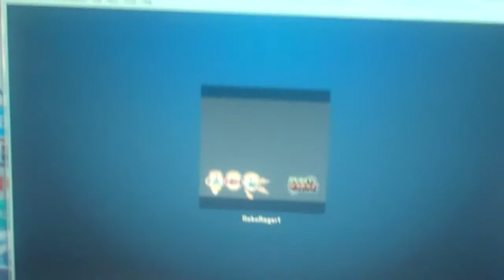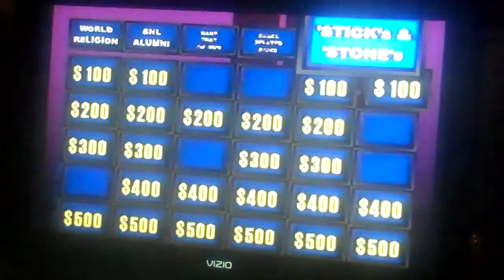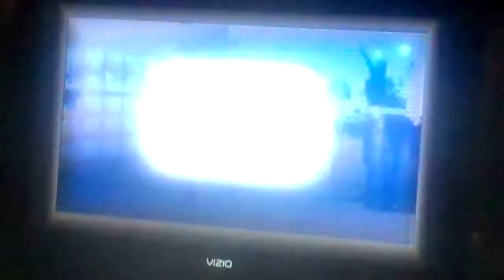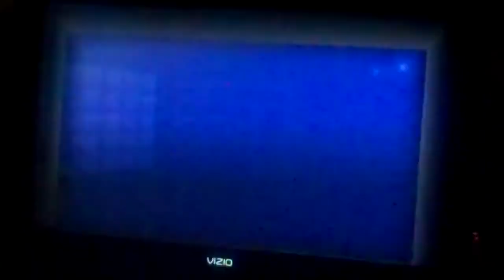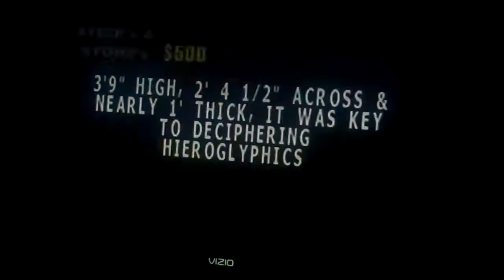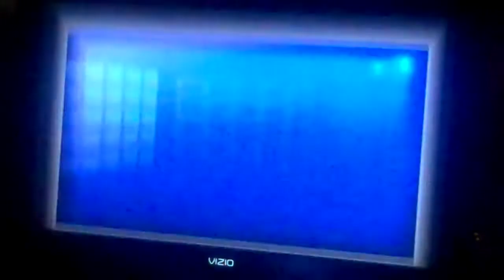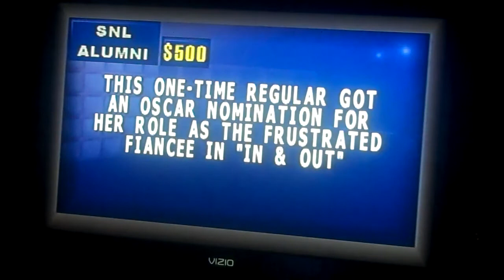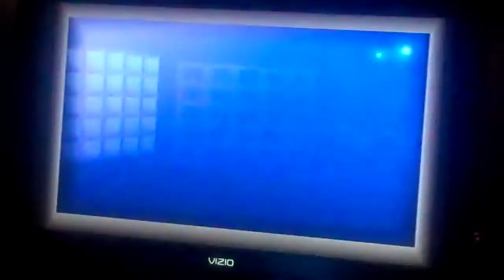Saturday Night Reception Night # 8 Part 1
This is the first part of Night #8 for Saturday Night Reception and the first game show game will be Jeopardy 2nd Edition for the PS1 and I have a guest in the form of RoboRager1. This will be the solo game, will I get every answers right? Watch to find out and see you in the next part.